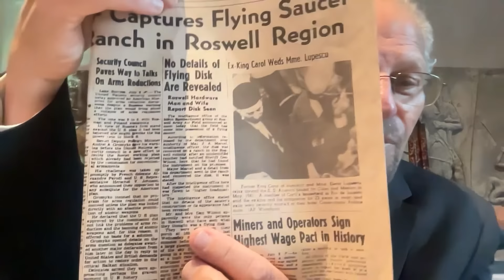Roswell, Rapture, and Revelation...Reframing The Narrative | Tipping Point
I find LA Marzulli's work on the Roswell incident fascinating. His unique approach combines thorough research with biblical perspective, offering valuable insights for Christians trying to understand UFO phenomena. I'm impressed by how he connects historical events, biblical prophecy, and UFOs, and I'm eager to explore these topics further in our next discussion.

You don’t have to be in seminary to enjoy these incredible deals. From biblical languages to theology and more, find what you need to take your study to the next level.

Jimmy Evans has studied end-times prophecy for more than 45 years and shared his expertise with millions of people worldwide. He is passionate about helping believers find hope, peace, and encouragement in the Word of God. Jimmy’s book, Tipping Point, focuses entirely on end-times prophecy and is the culmination of a lifetime studying and preaching on the subject. He is also the author of more than fifty books including Where are the Missing People, Look Up!, and End Times Answers.

Find more Bible prophecy content including articles and videos at endtimes.com.